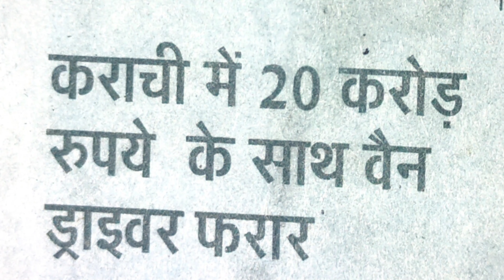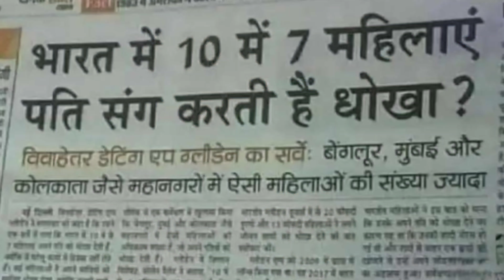Sasta News Reporter- | Top 7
hey guys thanks for loving and supporting me.

content me:-

that the all content for original

Thanks for coming. have a great day